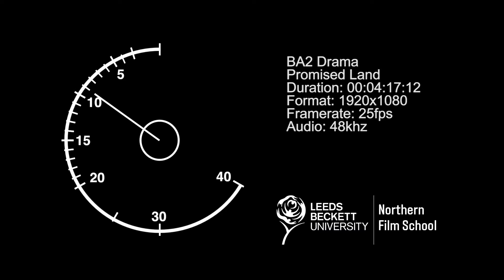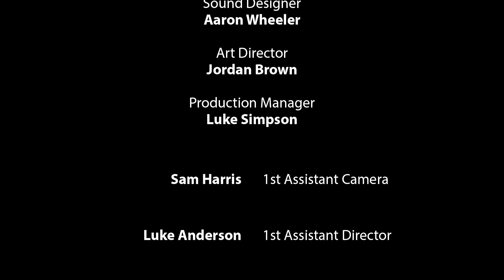PROMISED LAND- A SHORT FILM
this is a film I help make at university. I edited the film and also co-produced the film. please enjoy